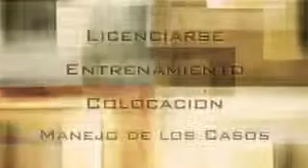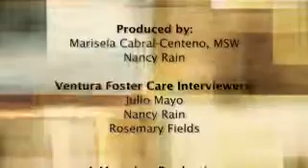Padre de Crianza Excede Vídeo